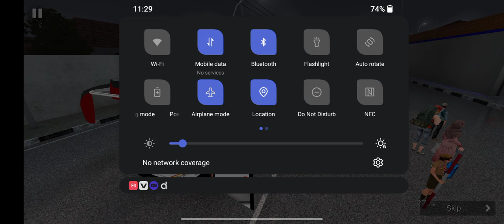Challenge Accepted Bus v/s Bus Racing🔥🔥Full ENJOY This RIDE🔥gaming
Challenge Accepted Bus v/s Bus Racing🔥🔥Full ENJOY This RIDE🔥gaming ‎@maleomedia  ‎@dimex2000gaming

CHANNEL NAME:- DIMEX2000 GAMING 🔥

GAME :- BUS SIMULATOR INDONESIA GAME

HOW TO DOWNLOAD BUS SIMULATOR
BUS SIMULATOR GAME,
BUS PARKING GAME,
INDONESIA GAME BUS VERSUS BUS,
BUS SIMULATOR INDONESIA GAME,
HOW TO DOWNLOAD BUS SIMULATOR IN MOBILE,
BUS SIMULATOR INDONESIA GAME PLAY IN MOBILE,
HOW TO PLAY IN MOBILE SIMULATOR GAME,
I WANT PLAY VIDE GAME PLAY VIDEO,
bus simulator Indonesia game kese khele,
bus simulator Indonesia game mission impossible complete,
how to play in mobile bus game,
Euro truck Simulator game,
truck simulator
Indian bus parking game,
how to play in mobile game Indian,
India's latest game Bus wala,
bus game India,
how to play in Indian game in mobile,
bus versus bus bus simulator,
how to play in bus simulator Indonesia game in mobile,